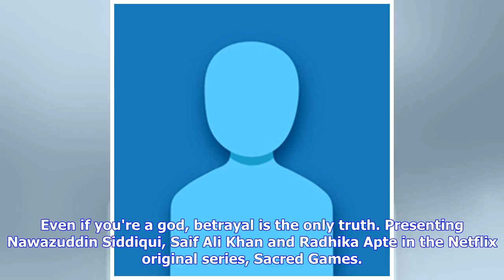Breaking News | Watch the intriguing trailer of Netflix's 'Sacred Games'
Entertainment 04 May 2018 | By Mudit Bhatnagar After an elongated wait, Netflix has finally unveiled the trailer of its maiden Indian original 'Sacred Games'. The series features Saif Ali Khan as Mumbai Police officer named Sartaj Singh, Nawazuddin Siddiqui as gangster Ganesh Gaitonde and Radhika Apte as R&AW analyst Anjali Mathur. The 55-second long trailer sets the tone for an intriguing crime drama. In context: Netflix's 'Sacred Games' trailer is here After an elongated wait, Netflix has fina...